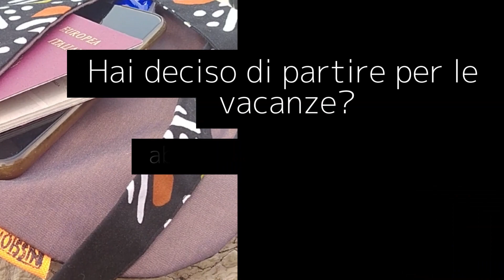MARSUPIO da VIAGGIO | Sostiene MISSIONLAND. Regalo Solidale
Missionland ODV è un'associazione non profit nata con l'obiettivo di aiutare popoli e famiglie in difficoltà. Negli ultimi anni, la situazione in Europa ci ha spinto verso la Bosnia, lungo la Rotta Balcanica, e negli ultimi mesi, verso l'Ucraina. Tuttavia, il nostro sguardo è rivolto alle famiglie e alle persone meno fortunate che fuggono dalle guerre.

Acquistando i nostri regali solidali, ci permetti di avvicinarci a queste persone per offrire loro un po' di sollievo nella loro sofferenza. Se desideri collaborare come noi, puoi fare molto: puoi acquistare questo o altri regali progettati annualmente dalle nostre volontarie.

Le stoffe meravigliose provengono dal Burkina Faso, e le acquistiamo direttamente dall'Africa per sostenere l'economia locale. Purtroppo, a causa degli aumenti dei costi di spedizione, siamo costretti a utilizzare la manifattura in Italia, ma sono sempre le mani delle volontarie a mettersi al lavoro.

Ti ringraziamo di cuore se, in occasione del prossimo Natale o per un'occasione speciale, deciderai di fare un regalosolidale.

Per ulteriori informazioni, visita la pagina "ENTRA IN AZIONE" del nostro sito:
Unisciti a noi sulla nostra avventura di solidarietà!
Scopri i nostri regali solidali, realizzati con amore dalle nostre volontarie. Ogni acquisto che fai ci permette di avvicinarci a coloro che necessitano di aiuto in momenti di crisi.
Unisciti a noi per diffondere speranza e felicità in tutto il mondo.
Grazie per la tua generosità e il tuo supporto!